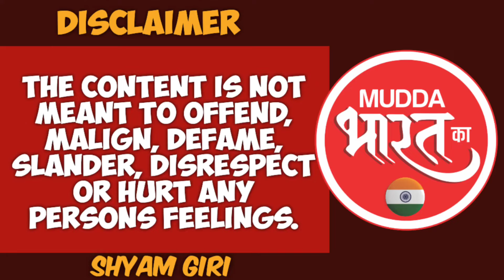Politics Maharastra | मुम्बई यूनिवर्सिटी चुनाव मे आदित्य की जीत या फडणवीस की हार? Mumbai University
आज हम अपने वीडियो में चर्चा कर रहे हैं मुंबई यूनिवर्सिटी चुनाव के बारे में, मुंबई यूनिवर्सिटी सिनेट चुनाव मे विद्यार्थी सेना की यानी आदित्य ठाकरे की 10 मे से 10 सीटों मे जीत हासिल हुई है इसे लेकर उबाठा जोश मे है तो वही अखिल भारतीय विद्यार्थी परिषद बीजेपी कुछ कहने की स्थिति मे नहीं है बीजेपी का इस समय पूरा फोकस महाराष्ट्र विधानसभा चुनाव पर है लेकिन सवाल यह उठता है की छोटी चुनाव भले ही यह रहा हो लेकिन हर चुनाव कुछ न कुछ सबक देता है क्या बीजेपी मुंबई यूनिवर्सिटी चुनाव परिणाम से कोई सबक लेगा? देखिये पूरा विश्लेषण हमारे सहयोगी अनिल थत्ते से.